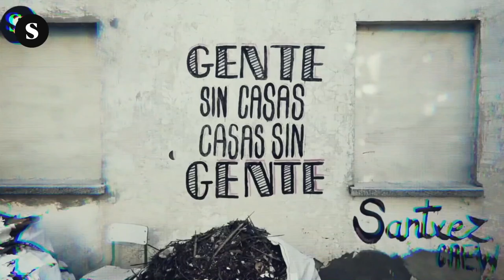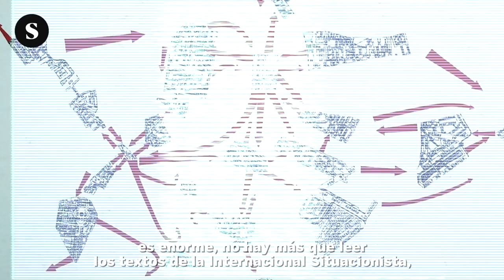Amador F. Savater: "Afrontemos la falta de utopías con arraigo en el presente"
En la quinta entrega de 'Conjugando futuros' el filósofo y escritor Amador Fernández-Savater busca más allá de la incertidumbre del presente y la nostalgia de utopías a las que dirigirse.